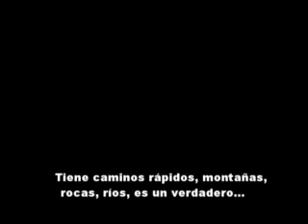SCORE BAJA 1000 2006 DVD by CACTUS FILMS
The promo of the 39th annual Tecate Score Baja 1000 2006 by Cactus Films